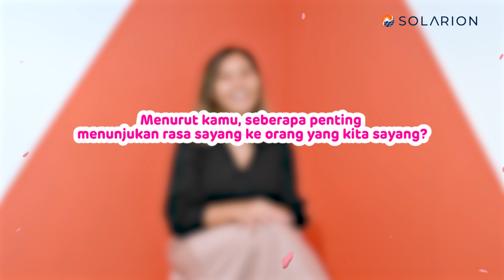Life at Solarion - Valentine Edition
Ketulusan akan mengantarkan kita untuk mencintai kekurangan dan kelebihan orang tersebut. Pada hari kasih sayang ini, karyawan Solarion berbagi cerita mengenai pengalaman mereka dicintai dan mencintai seseorang.